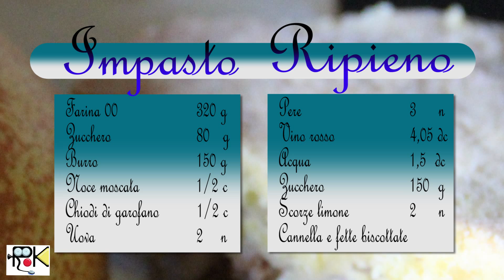10 minuti per... Cucinare Crostata di pere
10 minuti per... Cucinare Crostata di pere

10 minutes to ... Cooking Pear tart

Happy & Inspirational Acoustic Blend (Minor) by rickytheory